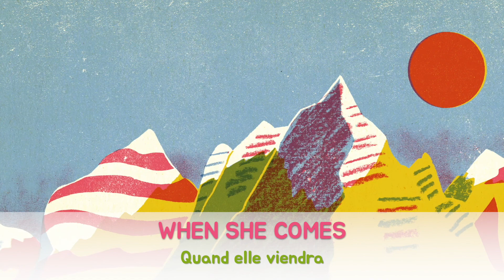She'll Be Coming 'Round the Mountain - Comptine avec paroles anglais et français pour enfant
Karaoké : Chanson pour enfant "She'll Be Coming 'Round the Mountain" en anglais avec les paroles en français et anglais.
Comptine issue du livre-disque Sing Out, un album joyeux et amusant pour faire vivre aux enfants les premiers moments d’éveil musical en anglais. Disponible en librairie en France dès février 2022.